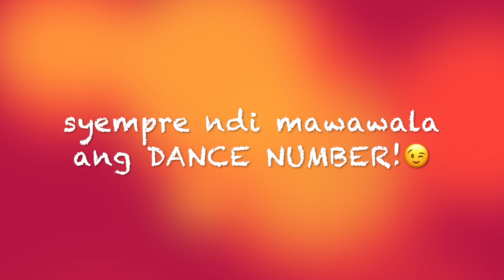THROWBACK! Party like it's 80's/90's BIRTHDAY CELEBRATION! | DOUBLE UP on FUN |AthomewithNobz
Party like it's 80's/90's BIRTHDAY CELEBRATION! | DOUBLE UP on FUN AthomewithNobz

Thank you! Maraming salamat po!